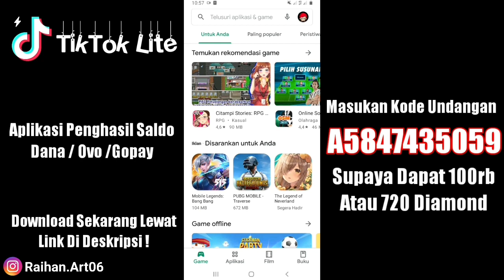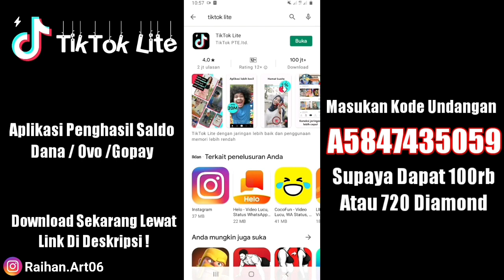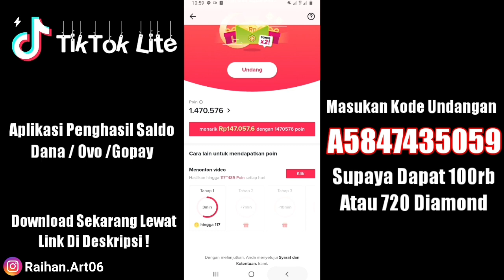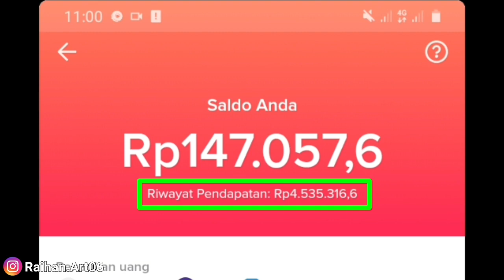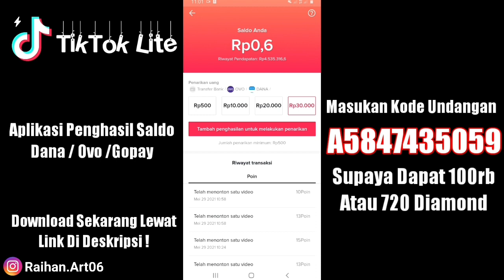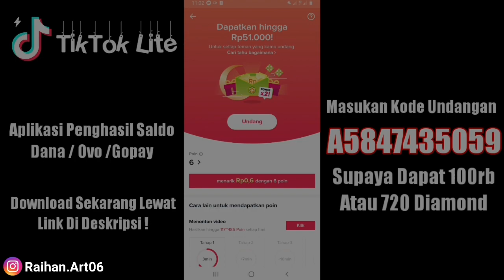Cara Membeli Semua Item Dan Bundle Di Shop Tanpa Diamond Hanya 100 Gold FREE FIRE BATTLEGROUND🔥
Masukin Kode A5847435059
Supaya Mendapatkan Ratusan Ribu Pertama , Untuk Top Up Diamond Free Fire😄❤

Semoga Kalian Suka Dengan konten konten yang saya berikan , jadi di video kali ini gue Akan MemBongkar Cara Membeli Item Dan Bundle Dan Emote di Shop Hanya Dengan 100 Gold Doang Cuy , Gimana Keseruan Nya ? Yuk Simak Sampai Habis😁👍

Device :
Samsung A10
Redmi Note 10
edit :
-KineMaster
-Pixellab

Gak Suka Dengan Konten Saya ?
ABAIKAN❌

☆☆☆ S■U■B■S■C■R■I■B■E ☆☆☆

☆☆☆ S■U■B■S■C■R■I■B■E ☆☆☆

☆☆☆ S■U■B■S■C■R■I■B■E ☆☆☆

☆☆☆ S■U■B■S■C■R■I■B■E ☆☆☆

☆☆☆ S■U■B■S■C■R■I■B■E ☆☆☆